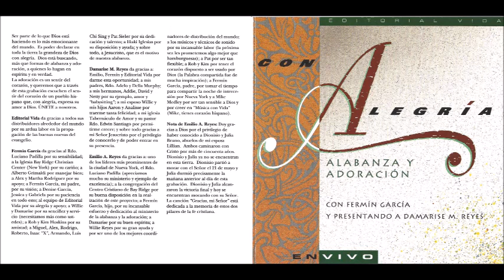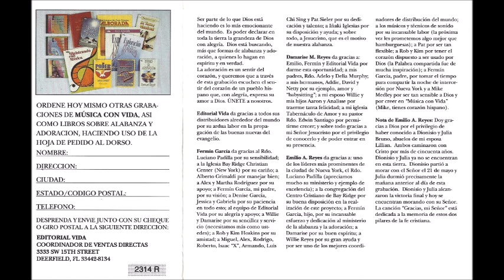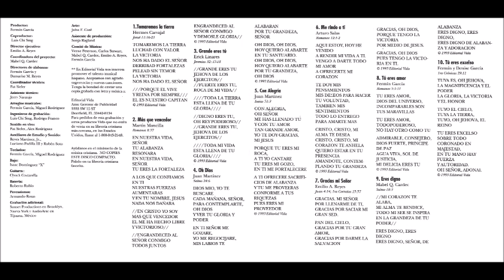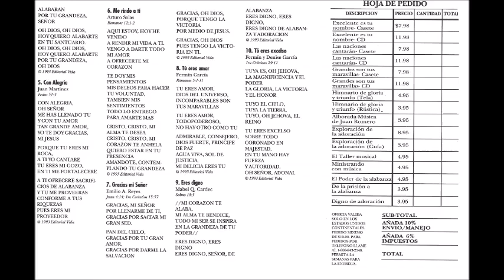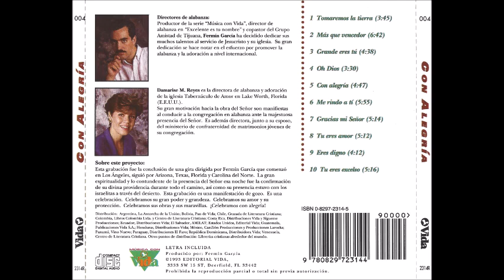ME ENTREGO A TÍ con Fermín García y Damaris Reyes